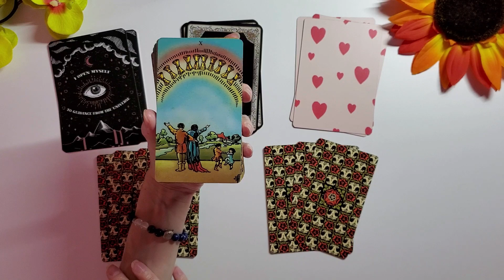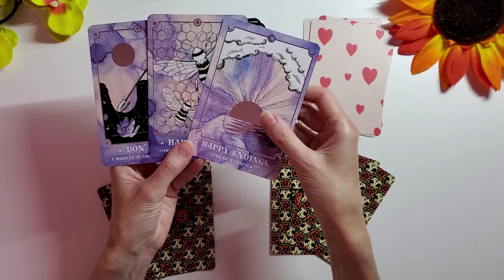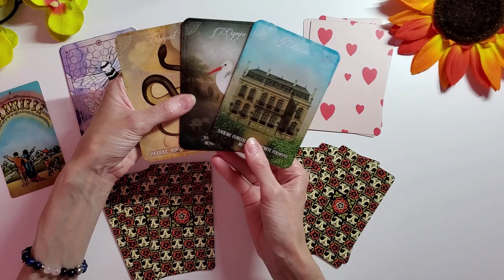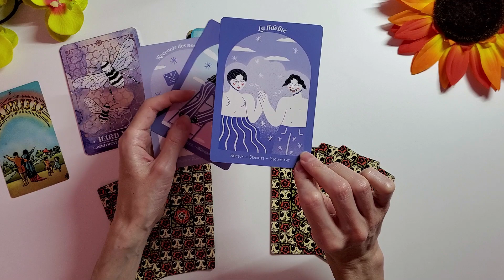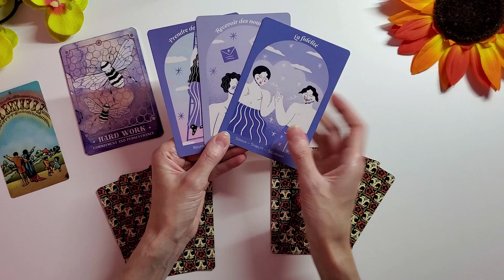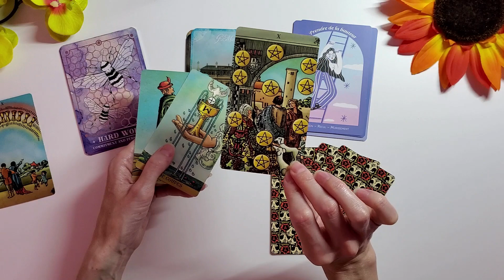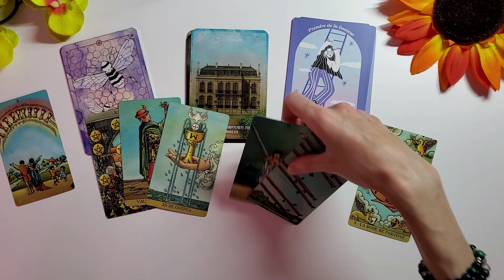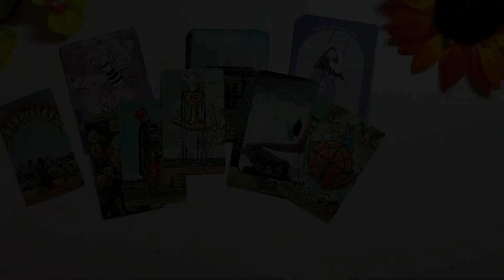VIERGE ♍️ SEPTEMBRE 2022 ♍️ BONHEUR TOTAL, PROFITEZ-EN !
RECEVEZ 5% de réduction sur la boutique ésotérique FLEUR DE VIE CADEAUX pour commander l'oracle de l'union sacrée, l'oracle les ailes de Raphael de Karine Vigouroux ou bien des bijoux, lithothérapie, bougies, encens...en cliquant

Jeux:
mademoiselle lenormand
oracle du language amoureux
tarot Dreamy moons et tarot aux ramures etranges
cosmic guidance
Oracle de l'union sacrée et oracle les ailes de Raphael disponible ici - 5% code 66527f2b5d3e9165